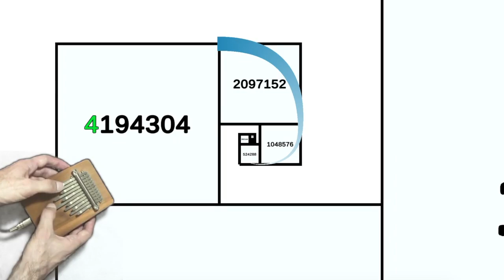Power of Two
Challenge: pick a number sequence and play it on a 10 or 11 key kalimba.
I used the normal key numbering from left to right, assigning zero to the 10th key.
Left the 11th key unused.